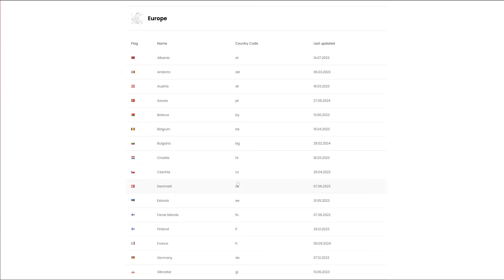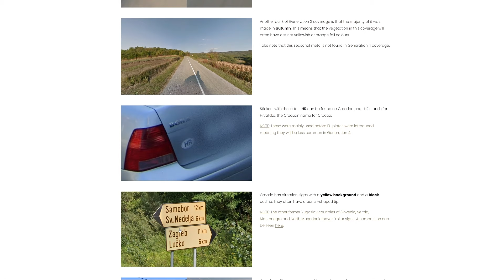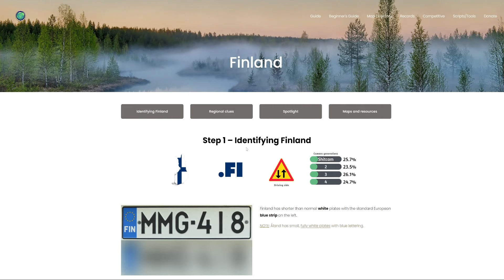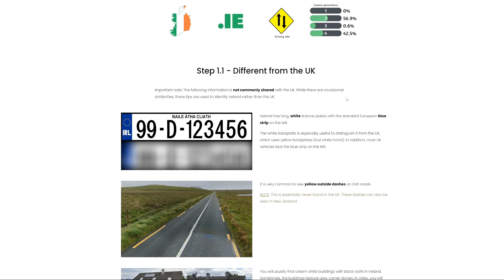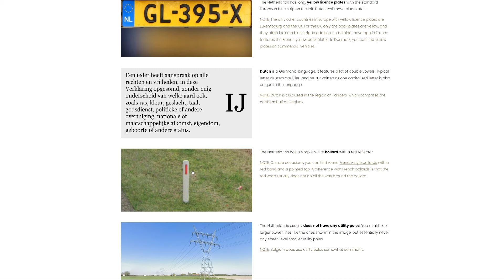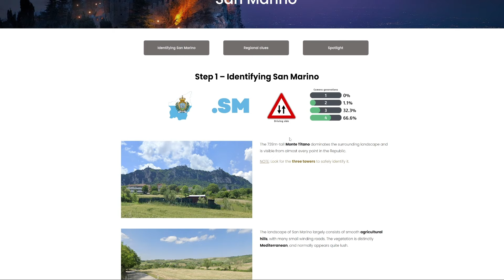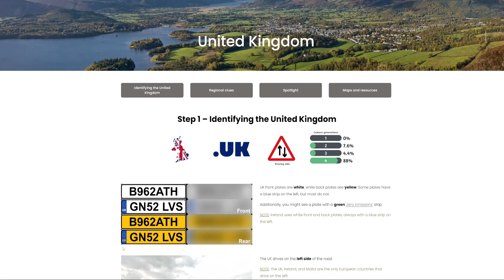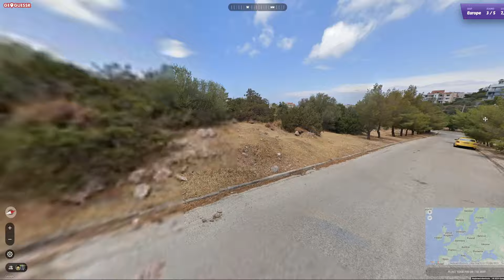Jak rozpoznawać WSZYSTKIE KRAJE EUROPY w Geoguessr?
Siema! Oto pierwszy film w formie poradnika na moim kanale!
Pamiętaj o lajku i subie 😁